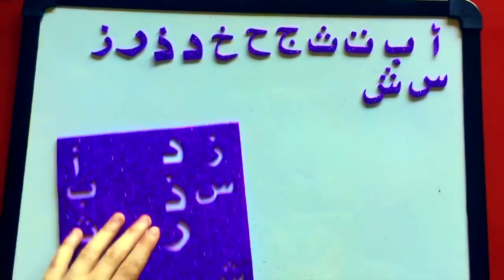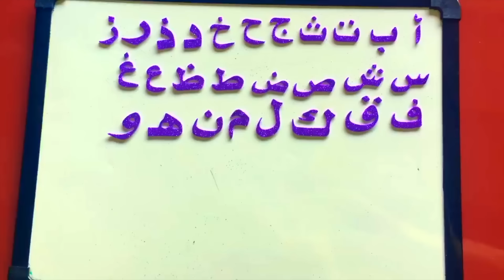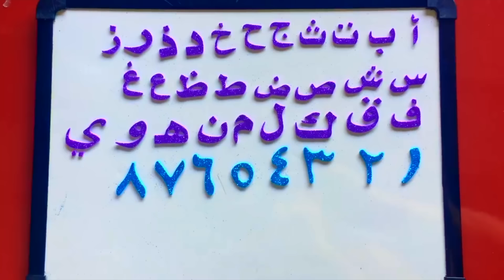Arabic & English Alphabets Pipe Cleaners ا ب ت الحروف الابجدية العربية و الانجليزية | Arabic ABC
Muslim Homeschool activities for teaching kids the Arabic & English Alphabet letters with Glitter Pipe Cleaners.  تعلم اللغة العربية, Teach children to be bilingual & recognize the letters with arts & crafts  for free. Kids have fun & learn preschool lessons in English & Arabic about all the Arabic alphabet letters and sounds الحروف الابجدية. Learn arabic and teach your children with these fun and educational videos in Modern Standard Arabic الحروف.

Play & Learn Arabic & English. Raise bilingual Children with the LANGUAGE LEARNING MARKET. Buy and Sell the World’s Best Arabic Educational Resources, digital downloads like Arabic posters and flashcards and physical products like Arabic puzzles and blocks

Welcome to the Language Learning Market, where you can find the world’s best educational resources in all languages. We are building a community of people who love languages and would like you to be a part of it.